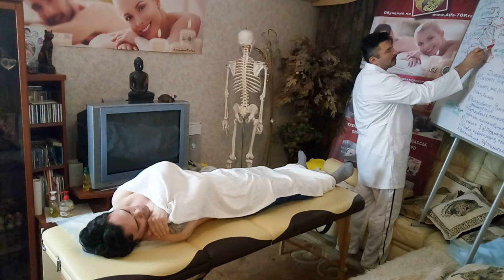Как производить мануальную правку позвоночника, грудной и поясничный отдел. Лечение сколиоза